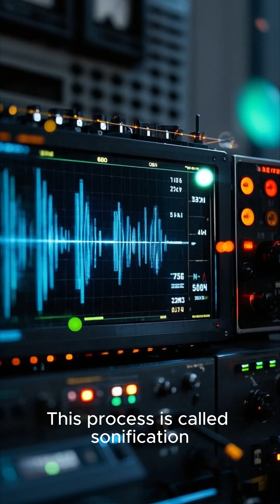Ep: 021 - Turning Galactic Data Into Sound | The Technology That Will Change the World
Welcome to FutureFace-KH, where science meets the future!
In this video, we reveal surprising facts and discoveries from the worlds of science, space, technology, and innovation. Whether it’s mind-bending physics, artificial intelligence, historical mysteries, or the next big invention—this channel delivers fascinating content that’s both educational and entertaining.

➤ Follow for more science and tech explained in a simple, visual, and voice-narrated format.